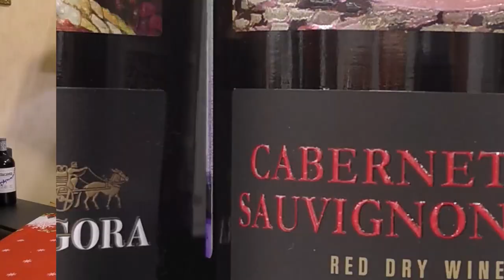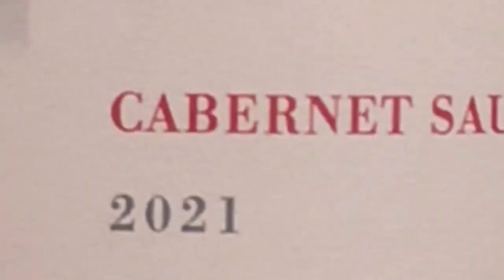Каберне Совиньон за 500 рублей. Есть ли "жизнь" в этих винах?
Прошла праздничная пора, наступили суровые трудовые будни. На этот раз Юдич задался вопросом - если предположить, что большинство готовы покупать вина "на каждый день" за 500 рублей, можно ли найти за эту цену что-нибудь приличное? Тогда Юдич отправился в самый ближний гипермаркет - Ашан Авиапарк,  и купил наугад 6 Каберне Совиньонов. Тем временем Коля приготовил мясную закуску и три специальных соуса для сопровождения Каберне Совиньонов. Рецепты соусов, а также экспертную оценку от Юдича винам и закускам, Вы сможете узнать, посмотрев этот ролик.